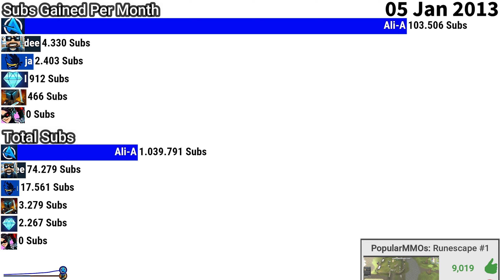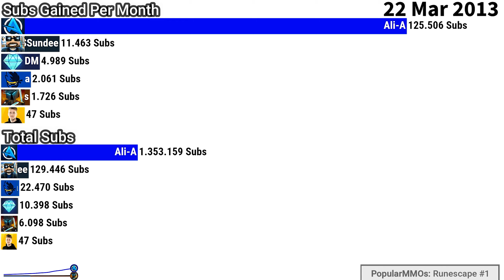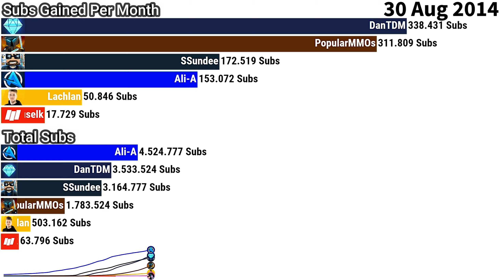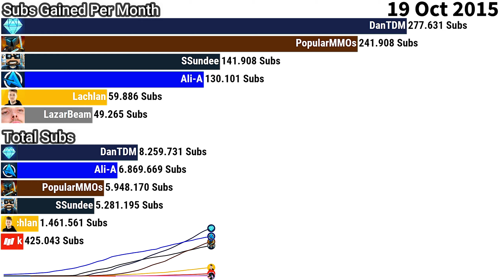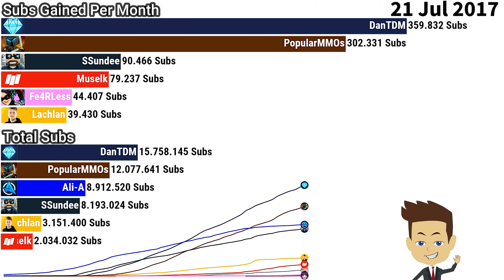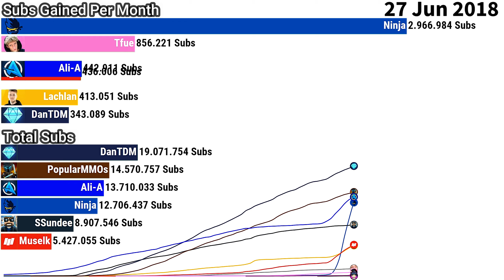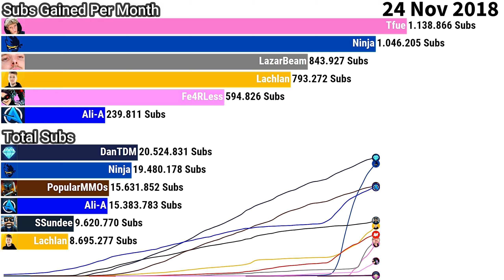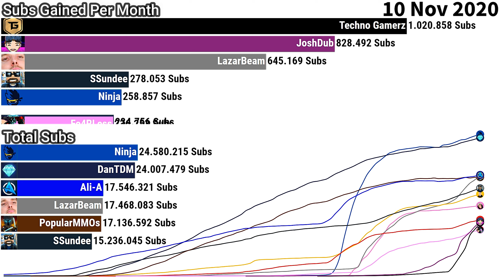Most Subscribed FORTNITE YouTubers (+Future) [2011-2021]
In this Sub Count History Video we show you the Biggest Fortnite YouTube Channels like LazarBeam, Ninja, Tfue or Lachlan based on Subscribers from 2011 to 2021 (including the future).